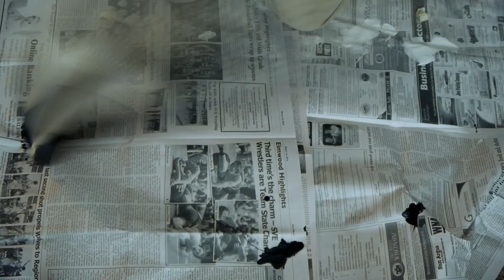Skateboard Deck Skyline - New York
I used gel medium to transfer the photo onto the deck, then added acrylic paint and a clear coat finish.